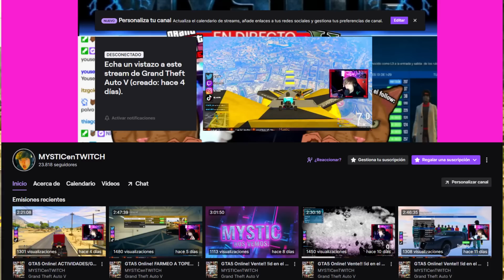¡ATENCION! ESTO HARÁ QUE TUS COCHES SEAN ELIMINADOS de GTA5 Online! *NUEVO ERROR* | Cjp_Mystic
🔴MÁS INFORMACIÓN:

Mateo
El_jaar
Diego tol
chemi
Christian vasquez
mario sandate
Maximo kyouma
Pastel fachero
sr.rey99
Jayt24
Alan tambriz
Chinocr
Ian hernandez
adsksdksdjksd
Ghost
Elimio Guerra
Fyus
Zuriel Garcia
Brandon Ascensio
Max
victorm
798Agus
Luis jaaziel
Jonas
Emiliano Arteagaguti
chrstian chavez
Mauricio
Clemente davila
Jared MX
Sietee
EmanueeL
Kisorx
Zolag_karp
TheDavidFn
extra240_toxic
Dilan
shadowlucifer
kobal
franquito
ivan
panconpalta
Carmen Ortega Monrabal
PITINTOTHE
txema alcapone
el roker
Alexander Villanueva
E-X-E-C-U-T-I-O-N-📡☠️
Mateo llamazares
Héctor Becerra
jhostyn Ibañez
xAlexis MH
jhoel cruz Verá
Nox Fx
Yael flores
Luis murillo
Luis 18
Jaiem moran reyes
alex
EL ESTIBI
reszytx
Manu romero
Melisa Henao
UnderBROmc
Juan salazar
Shadowlucifer
Gabrielyt
Facha hernan
POPEYE YT (OFICIAL)
xx Benjaxx
JORGE TIRADO TALLON
VlDarkLvx
Pedro Pena
Tomas HD
_ByFran2003
Luis_YT
Pedro Julio
Isaac Brito
Pan con Palta
Kode 23
Joao
BriskRug3
Julian Maceiro
Cristian Gutierrez
Hyp3rBoi
Pool YT
Tas_asfra
Karin zele
Miguelito Vidal
Salvador Leon
Karina Olguin
Juanox 3000
MR Terodactilo
Marvalber6878 Gimenez
SILX uwu
Manfred
Aizen Hollow
Richardjr22
HumbertoMTZ
MarcosZupa
AgenteAngel
JVEUHAA
Miguel Andrade
Istar Jvier
Djay
LLeonard Masip
Jovanymm
Giancarlo Calzolari
Alvaro Cuellar
Yodi Ampudia
Morgan
Alexis monyorni
Alex
Zando King
Paul Aragon Diaz
dHenBRUTO
Vene Gordillo
sexsoneytor
Mr TACHAS
Nohaila skaf
Kevin Oscar Garcia
ASESION VBR
Antonio Luna
XXDANIEL1001XX
HAIZAM G
Ronaldo Estrada
TobioAtom
HerHexy
VeneGordillo
Santiago Tadei
MARTIN
THE MATRO
Santiago
Cjp_Brian
SACAHRIEL LOPEZ
Dark
videos extraños al reves
jorgeihgl__25
INFINITUM
__Raul
Cozzy cuz
CACHAZFLOW51
Rocio Pastelito
asdghash
Julio ST
Dilan Olivares
Xamir Perneth
Kifflom
aeiou
daniel reyes
SIR LION KING
SteezyOG420
LilErin
Ender 908
Planet Scarlett
JOSU3 YT
shadow
Execution
Chihuaha obito
Deivid
Ezlof
Aizen Hollowt